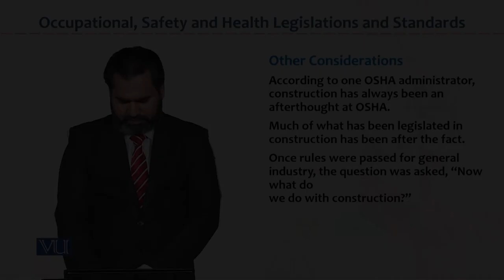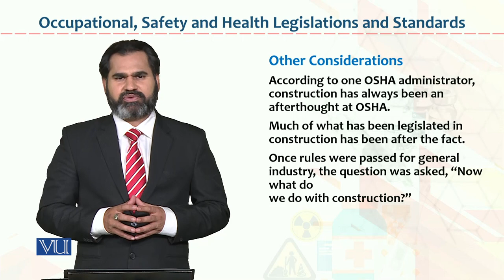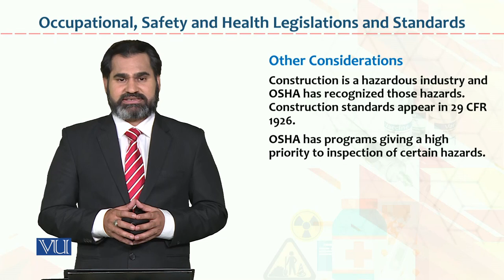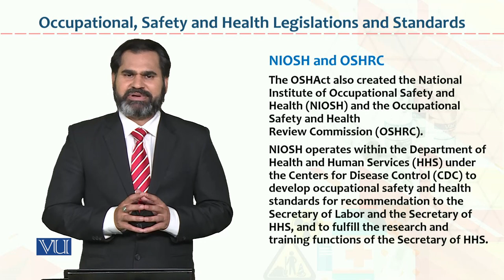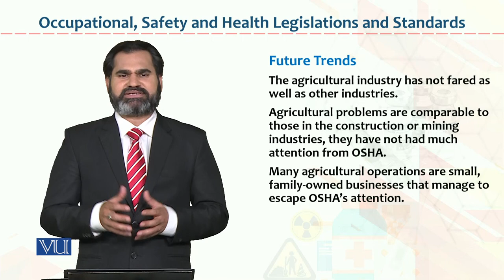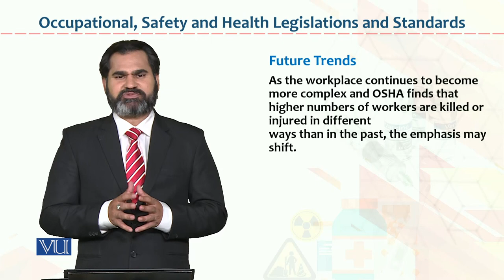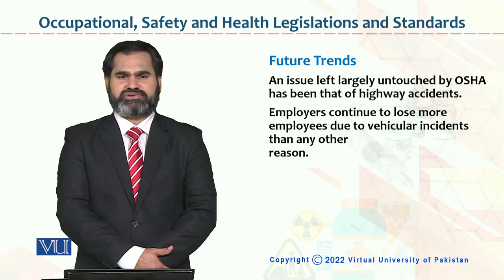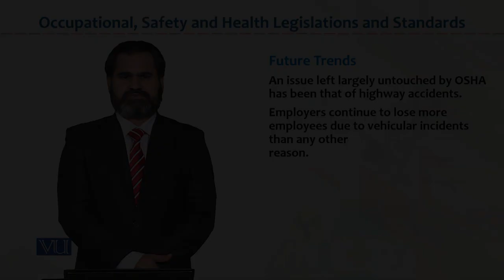Occupational Health & Safety | HRM733_Topic162